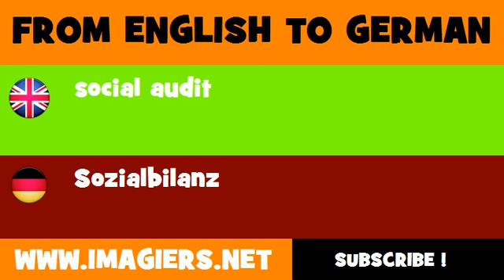DEUTSCH ENGLISCH = Sozialbilanz